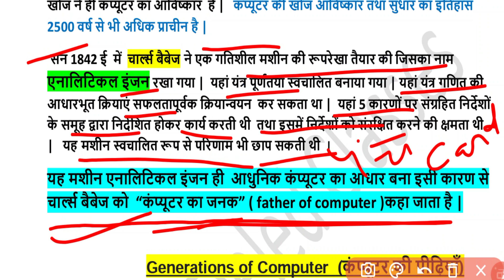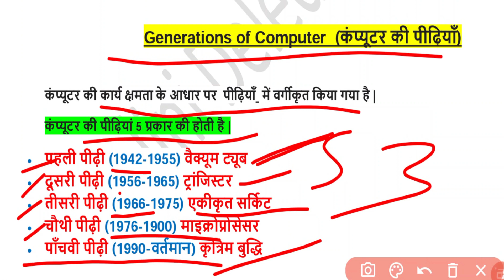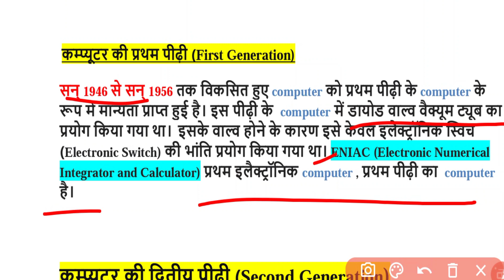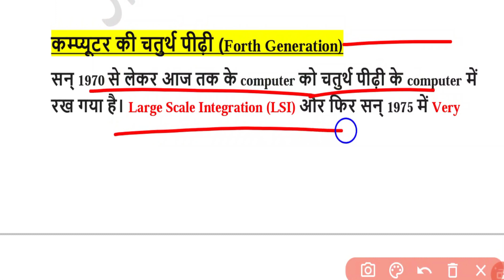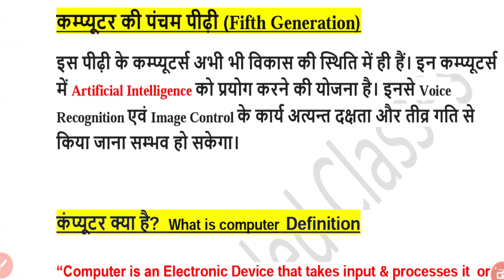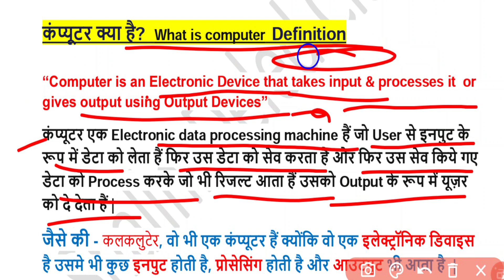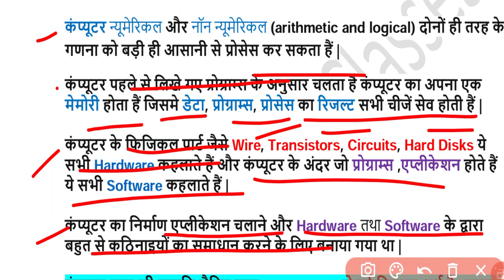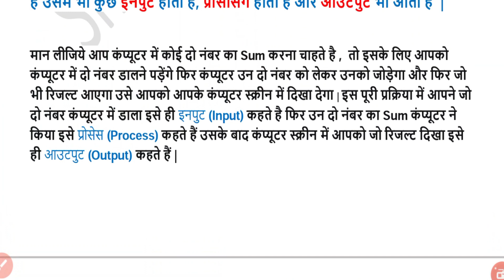DElEd First Semester Computer || deled 1st semester online classes |डीएलएड प्रथम सेमेस्टर कंप्यूटर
shalinideledclass
DElEd First Semester Computer
डीएलएड प्रथम सेमेस्टर कंप्यूटर
computer generation assignmentexamples of fifth generation computersfirst generation of computergeneration of computer 1st to 5thgeneration of computer notesgenerations of computer pdfhow many generations of computerlatest generation of computerकंप्यूटर की पहली पीढ़ी हैकंप्यूटर की पांचवी पीढ़ी का प्रतीक है
कंप्यूटर की पीढ़ियों के बारे में जानकारी
कंप्यूटर जनरेशन क्या हैकंप्यूटर जनरेशन क्या है कंप्यूटर की सभी पीढ़ियों की व्याख्या करेंचौथी पीढ़ी के कंप्यूटर किस पर आधारित हैजनरेशन ऑफ कंप्यूटर क्या हैप्रथम पीढ़ी का अध्ययन क्या हैप्रथम पीढ़ी का अध्येता क्या हैप्रथम पीढ़ी के कंप्यूटर का नामवर्तमान पीढ़ी के कंप्यूटर में प्रयोग होते हैं
computer classes in deled
deled computer
first semester exam date 2021
deled solved question paper
btc previous year question paper in hindi
deled 1st sem all paper solution,
deled first semester all paper solution
up deled 1st semester computer
deled computer
target uptet ctet
It's Okay Classes
deled computer paper 2019
deled computer 1st semester
deled computer 3rd semester
deled computer notes in hindi
d.el.ed first semester computer
deled 1st semester computer class
computer class,shalinideledclasses
deled 1st semester notes
deled study material
deled 1st semester notes english
deled 1st semester notes math
deled 1st semester notes sanskrit
deled# btc,deled news,
up deled
deled first semester computer,deled 1st semester computer,deled first semester,
btc first semester computer,btc first semester,
computer deled 1st semester,up deled first semester exam preparation,